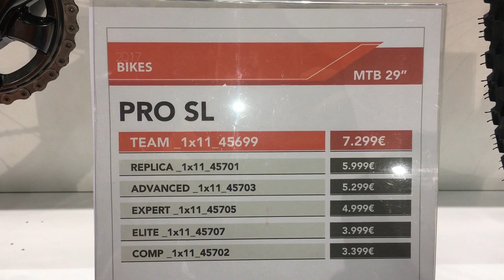MASSI PRO SL -2017